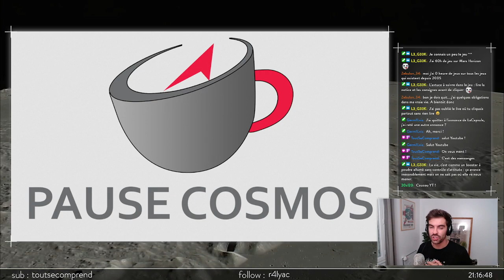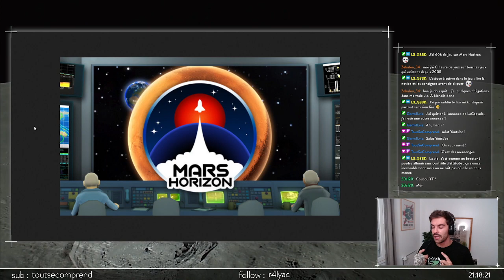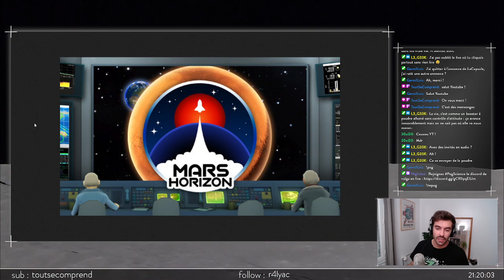Je ne vous ai pas oublié ! - Annonces de rentrée 2021 !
TLDR: La chaine va revivre !